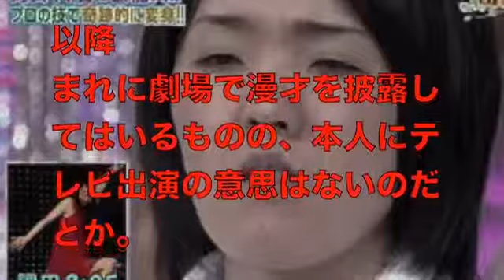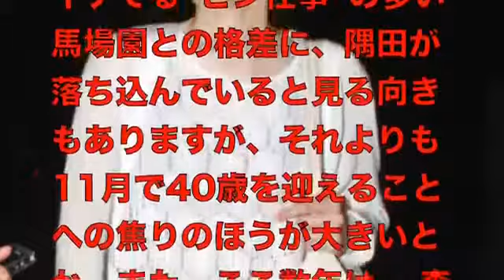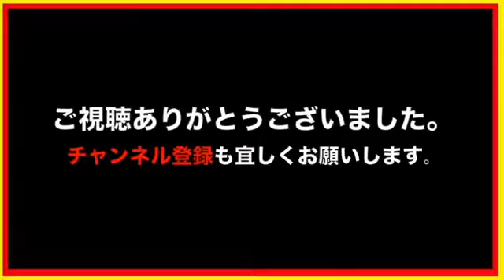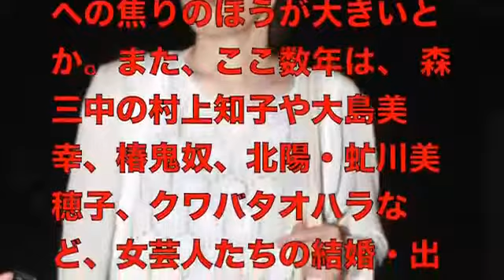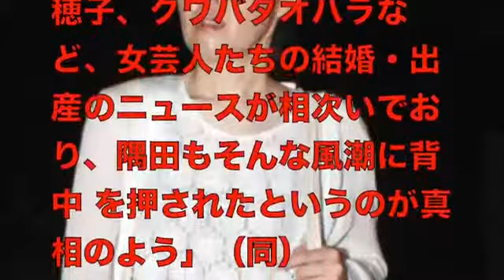Popular Videos - アジアン vesves 芸能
アジアン 隅田がテレビから消えた本当の理由が「FLASH」の記事で、発覚！バイト帰りの隅田を直撃取材していました。 コメントに感想やご要望、.

現在、 テレビ出演を休業中の アジアン・隅田美保。

6月18日に放送されたバラエティー番組『世界の果てまでイッテQ！』（日本テレビ系）で、 宮川大輔がみやぞんにスパルタ教育を施して、視聴者か.